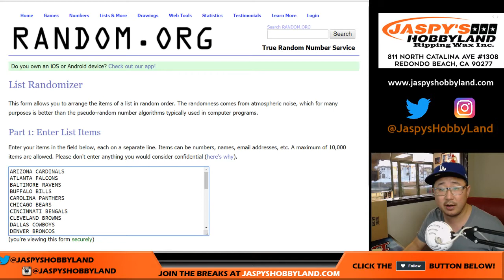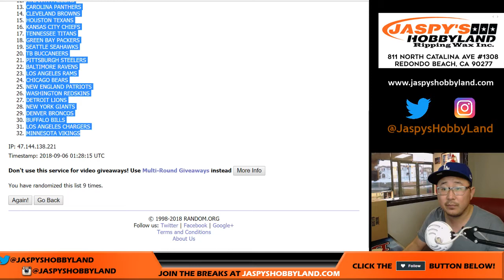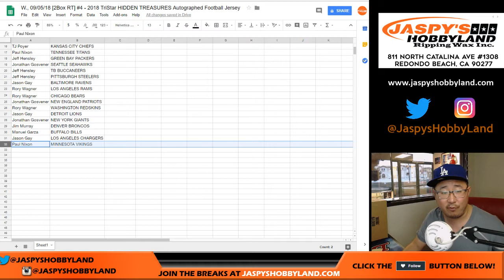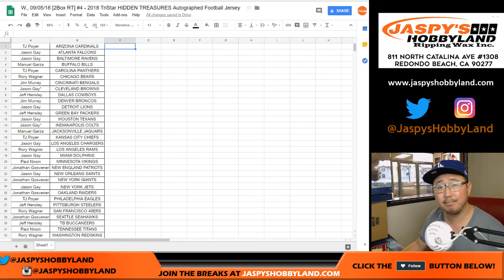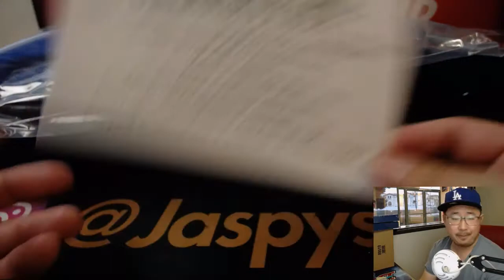W., 09/05/18 [2Box RT] #4 - 2018 TriStar HIDDEN TREASURES Autographed Football Jersey